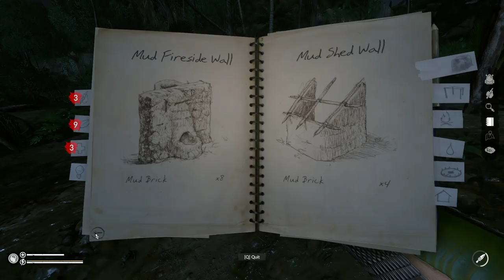GREEN HELL MUD UPDATE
MUD UPDATE
New dirtiness system - getting dirty and cleaning up
New building resource - Mud
New craft resource - Iron
New construction - Mud Charcoal Furnace, Forge
New item - Metal Armor
New iron weapons ( Blade, Axe, Spear, Pickaxe, Arrow)
New construction - Storage
New modular buildings - (Mud Wall, Mud Window Wall, Mud Fireplace Wall, Mud Shed Wall, Mud Roof)
New construction - Mud Water Filter/Collector
New construction - Shower
New language - Hungarian
New Notebook bookmark - Mud
New construction - Mud Mixer
New challenge - Blacksmith

New Balance
New model - opened Small and Big Cans
New Peccary sound
New Plank model
More precise buildings’ collision
More precise tree collision
Thinner Four Pronged Spear model
HP regeneration rework
Light from Campfire is now brighter
Water Collector and Bamboo Water Collector are easier to destroy now
Modular constructions are now easier to build
Campfire ash now takes more space in Backpack
Smaller Albahaca Leaves
Blue butterflies
Lower chance to catch Prawn in Prawn Trap
Brazilian Wandering Spider’s Body is now the same size as alive Spider
Palm and Banana Roofs can now be deconstructed
Beds are smaller now
New Frames can be placed next to modular Walls
Longer time to heal treated wound after reloading save
Palm Roof and Banana Roof look slightly different
Constructions generate different sound and fx depending on where they were hit
Broken Armor can’t be taken off when hidden

Fixed - Potential crash in Tutorial when trying to pick up candy bars before able to
Fixed - Potential crash when walking in water in specific spot
Fixed - Game locked after harvesting an animal after the weapon runs out of durability
Fixed - Spoiled food restacked improperly in Backpack
Fixed - Spoiled food rotated in Backpack to default position
Fixed - Armor could be stacked on another Armor after loading
Fixed - Dialogue with Mia continued after skipping the Tutorial
Fixed - Tutorial objective appeared after reloading Tutorial
Fixed - Various problems when loading Tutorial saves
Fixed - Weapons from Weapon Rack could not be picked up without opening Backpack
Fixed - Stone and Cage Traps lacked collision
Fixed - Trigger of Log in Bamboo Shed ghost
Fixed - Cooking slot issues
Fixed - Shed Roof ghost retained it’s position after aiming it elsewhere
Fixed - Picking up animation was played twice while holding Bamboo Bow
Fixed - Self-lighting Fireplace crash
Fixed - Campfire had incorrect recipe in the Notebook
Fixed - Egg/Bird Feather disappeared when Nest was taken first
Fixed - Rain drops were visible on some items in the Backpack
Fixed - Cooked Malanga and Cassava had missing text
Fixed - Construction Ghost could be placed inside cuttable trees
Fixed - Water containers didn’t fill up during Player’s sleep
Fixed - Some constructions couldn’t be placed inside the Shed
Fixed - Small Fire had same icon regardless if Player held Ember or not
Fixed - Mask and Danger Cards in Tent disappeared too soon during Tutorial
Fixed - Plants tab had an additional non-functional counter in Notebook
Fixed - Text on some Weapons was misplaced
Fixed - Walls and other attachments cannot be placed to already build Frames on Anaconda Island.
Fixed - Fists attack didn’t generate any sound
Fixed - Maggots became huge when placed in Pot with boiling water
Fixed- Tail of Puma and Jaguar stopped in living position after death
Fixed - Some animations were played twice if Player held a Bamboo Bow
Fixed - Walkie-Talkie and Battery had Destroy option in expand menu
Fixed - Couldn’t kill a Fish with a Tribal Arrow
Fixed - Players leg protruded from armor
Fixed - Constructions had improper hit sound
Fixed - Roofs’ ghosts placed on Sheds could not be deconstructed
Fixed - Smoker didn’t work on some saves
Fixed - One barrel changed color depending on distance from Player
Fixed - Fishing Rods and Torches couldn’t be stored on a Weapon Rack
Fixed - Player’s hand went into camera after hitting with second Weapon swing
Fixed - Headshots with Weapons other than Arrows and Spears killed AI instantly
Fixed - Player could interact with items that were under the right side menu’s buttons
Fixed - Firestarting Tools could be used in shallow water
Fixed - Crafting Arrows could make Bow load couple Arrows at once
Fixed - Some AI attacks didn’t close Body Inspection
Fixed - Bow Trap had arming icon even when armed
Fixed - Destroyed Campfire’s components were blown high into the air
Fixed - Plane remains were transparent when looking inside